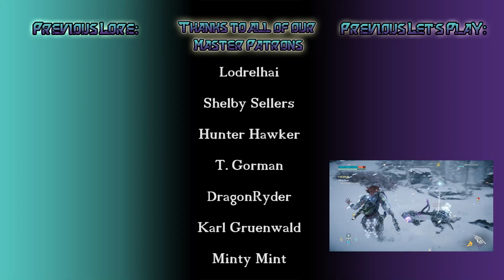Weapon Upgrade - HZD - Part 86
We speak to Varga and get some intense weapon upgrades.

The mic's we use
Our mic stands
Shock mount
The recording hardware we use
Headphones we use